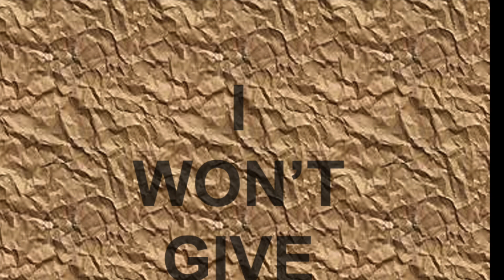World Down Syndrome Day 2021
Malookoo celebrates World Down syndrome Day 2021.  We hope you enjoy our video